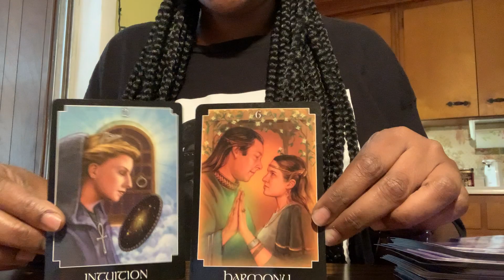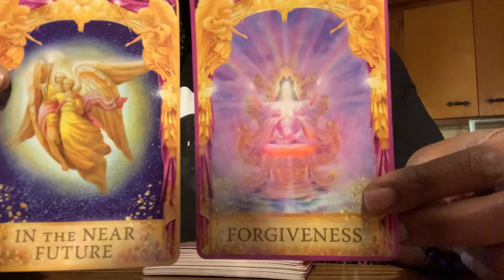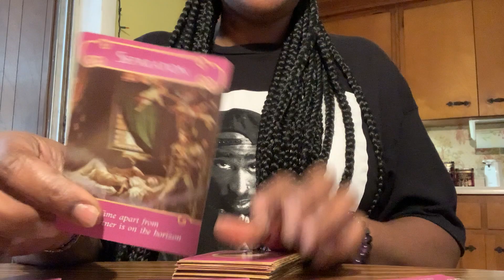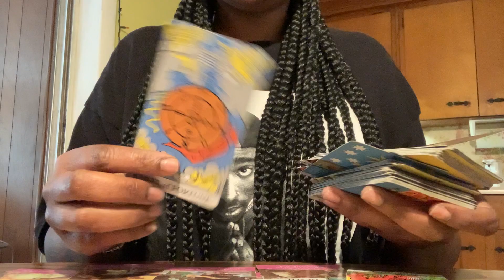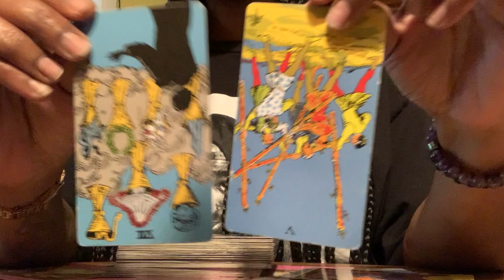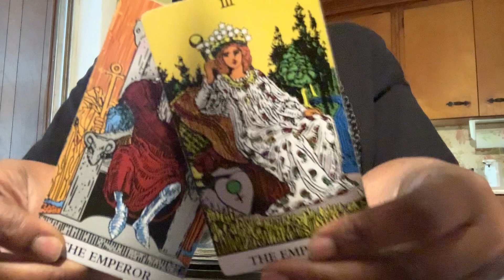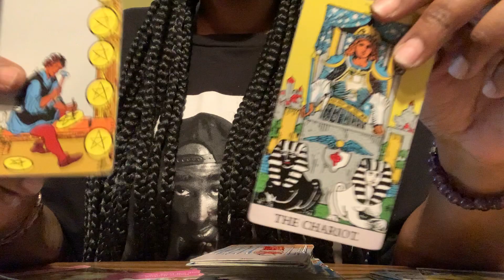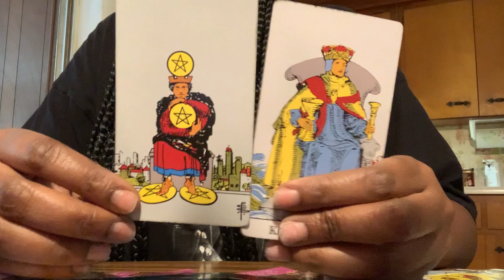❤️This Emperor wants a Higher Level of Commitment 💍 Within the Next Few Weeks 😍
Welcome to Intuitive Empress TV

Gemini, Born Earth Angel 👼
Here to share my gifts with the world 🌎

All readings are general take what resonates and leave what don’t.